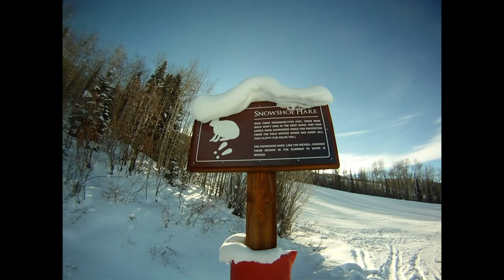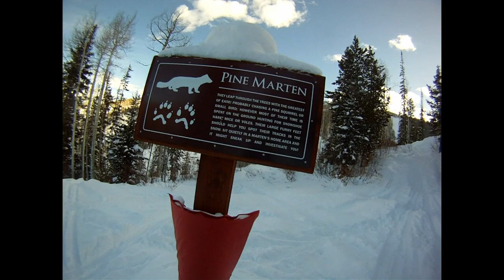DOWNHILL SKING on Cross country skis!!//Ski Vlog 3 part 1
Hello! This is my Training week preparing for the CU invitational cross country ski race here is Steamboat springs Colorado. I got to down hill ski on Crorss country skis on the Ski area here in town. So fun!! Part 2 has the race day vlog, and my channel has  some of the fun races that we have here in Colorado and Utah. I hope you enjoy and have a great day!

Let me know if you have any questions about the race, skis, gear, conditions, etc. in the comments below. Also any feed back on the video would be great!

Sorry for the wind noise, its a first edition GoPro so I tried to hide it with loud songs.

Thanks!

I hope you get some great skiing!!